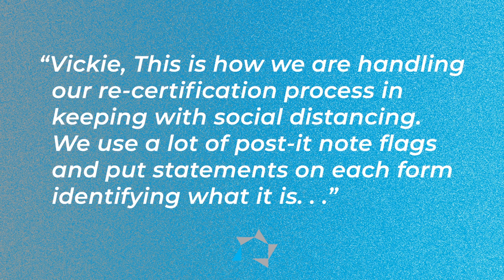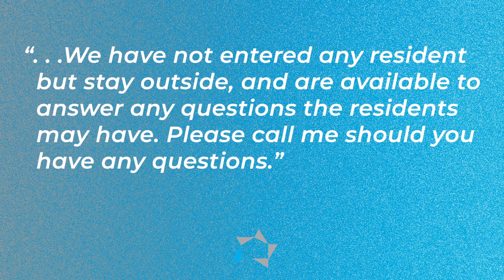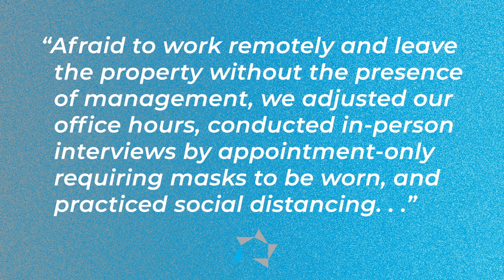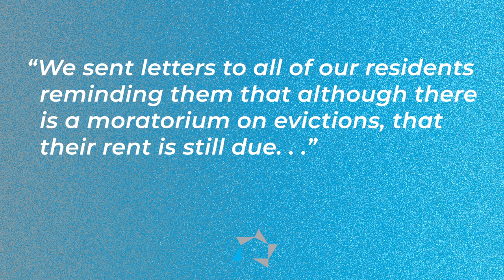Tuesday Tip: Tips from You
Vickie reads some of the tips you have shared with her on how you have been managing your properties through COVID-19.